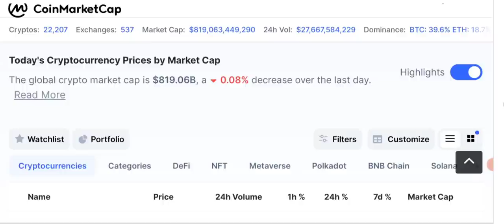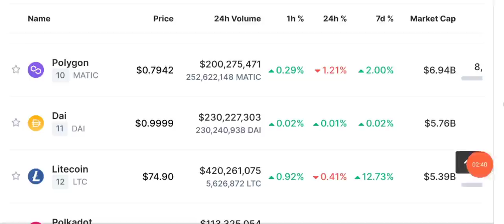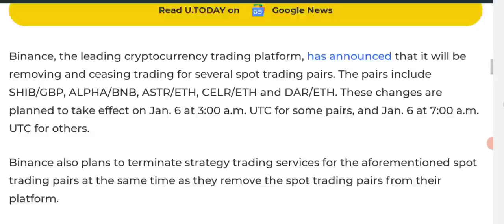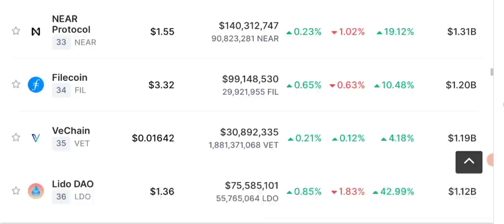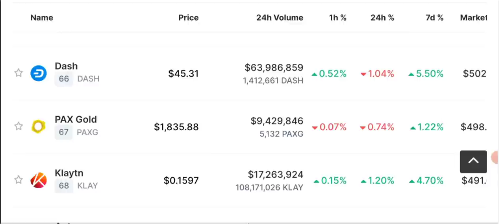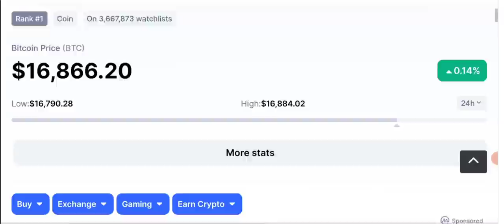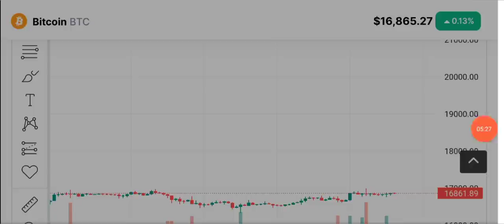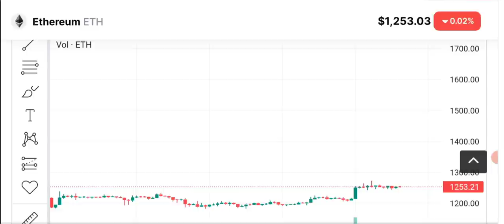Shiba inu coin Delist ? SHIBAINU crypto news today (Shib-Eth-bnb-Btc)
Latest Crypto News Update today along with Bitcoin and some other crypto like BNB - SHIBA INU - Ethereum - Solana etc price prediction and news.
Binance Delists Shiba Inu (SHIB) Pair ?

Binance, the leading cryptocurrency trading platform, has announced that it will be removing and ceasing trading for several spot trading pairs. The pairs include SHIB/GBP, ALPHA/BNB, ASTR/ETH, CELR/ETH and DAR/ETH. These changes are planned to take effect on Jan. 6 at 3:00 a.m. UTC for some pairs, and Jan. 6 at 7:00 a.m. UTC for others

Related Topics Covered in this Video:

• CRYPTO NEWS
• Crypto Updates

🔴 Table of contents:

00:00 : intro
01:53 : crypto news
03:20 : shiba inu coin news
06:45 : Bitcoin price prediction  2023
08:10 : crypto updates
13:00 : OUTRO

🔴🔴🔴Popular Uploads 🔴🔴🔴

_____________________________/SOCIAL LINKS\___________________________________